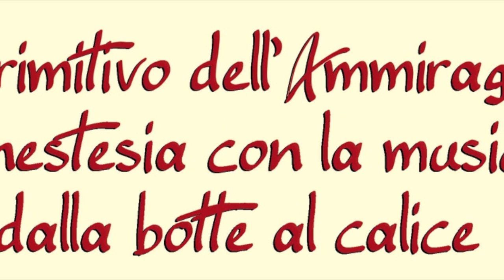Brandisio ... il Primitivo.Il rito del batonnage.